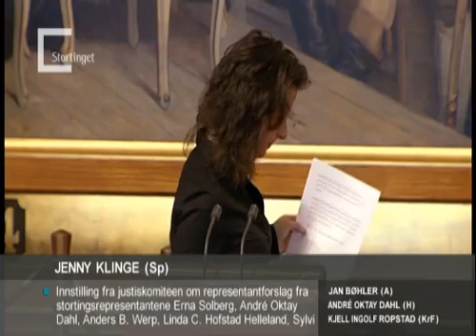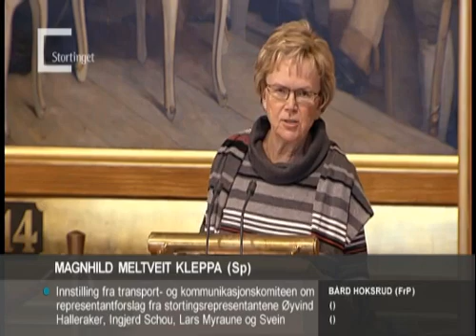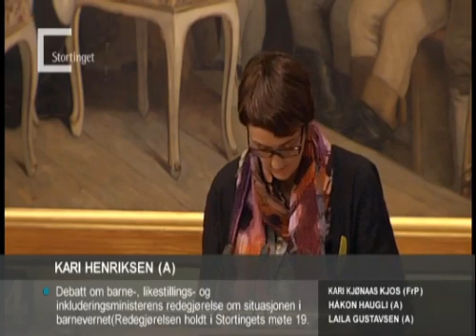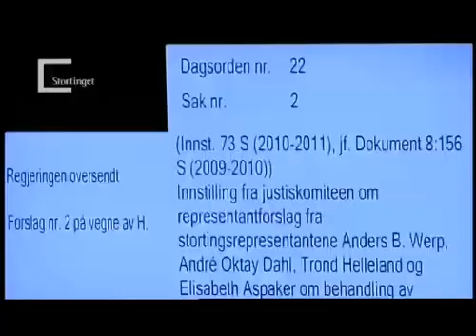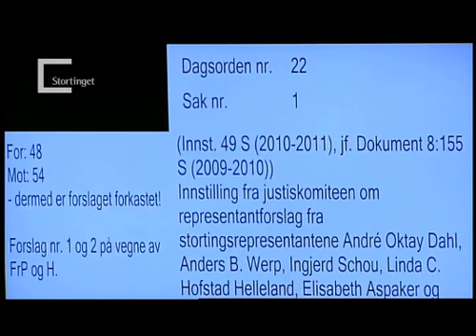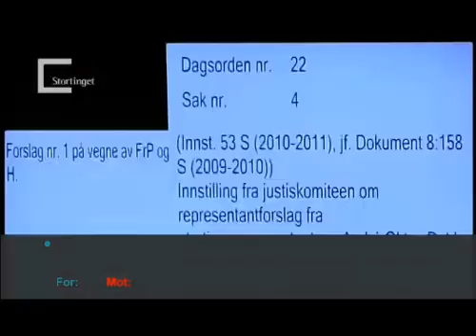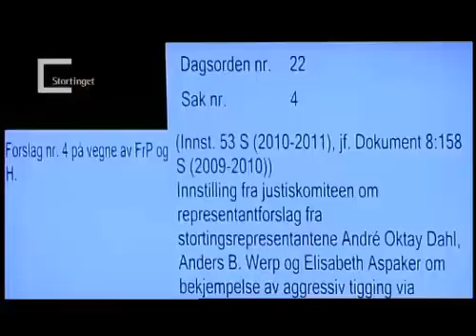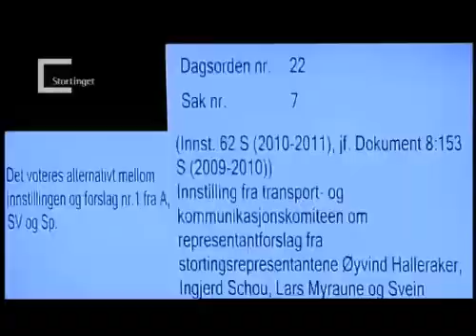Storting 23.11.2010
Dagsorden (nr. 22):
1. Innstilling fra justiskomiteen om representantforslag fra stortingsrepresentantene André Oktay Dahl, Anders B. Werp, Ingjerd Schou, Linda C. Hofstad Helleland, Elisabeth Aspaker og Michael Tetzschner om nasjonal strategi for økt og bedre bruk av sivil kompetanse i politiet (Innst. 49 S (2010–2011), jf. Dokument 8:155 S (2009–2010))
2. Innstilling fra justiskomiteen om representantforslag fra stortingsrepresentantene Anders B. Werp, André Oktay Dahl, Trond Helleland og Elisabeth Aspaker om behandling av asylsaker (Innst. 73 S (2010–2011), jf. Dokument 8:156 S (2009–2010))
3. Innstilling fra justiskomiteen om representantforslag fra stortingsrepresentantene Erna Solberg, André Oktay Dahl, Anders B. Werp, Linda C. Hofstad Helleland, Sylvi Graham og Lars Myraune om bevaring av nærpolitimodellen og gjennomføring av en bredt anlagt politistudie (Innst. 52 S (2010–2011), jf. Dokument 8:157 S (2009–2010))
4. Innstilling fra justiskomiteen om representantforslag fra stortingsrepresentantene André Oktay Dahl, Anders B. Werp og Elisabeth Aspaker om bekjempelse av aggressiv tigging via skjerpede politivedtekter mv. (Innst. 53 S (2010–2011), jf. Dokument 8:158 S (2009–2010))
5. Innstilling fra justiskomiteen om endringar i bustadoppføringslova og avhendingslova (skjerping av garantireglar og regulering av vidaresal) (Innst. 74 L (2010–2011), jf. Prop. 130 L (2009– 2010))
6. Innstilling fra justiskomiteen om endringer i panteloven mv. (Innst. 56 L (2010–2011), jf. Prop. 136 L (2009– 2010))
7. Innstilling fra transport- og kommunikasjonskomiteen om representantforslag fra stortingsrepresentantene Øyvind Halleraker, Ingjerd Schou, Lars Myraune og Svein Harberg om handlingsplan for krysningsspor og tiltak for økt kapasitet av gods på norsk jernbane (Innst. 62 S (2010–2011), jf. Dokument 8:153 S (2009–2010))
8. Debatt om barne-, likestillings- og inkluderingsministerens redegjørelse om situasjonen i barnevernet (Redegjørelsen holdt i Stortingets møte 19. november 2010)
9. Stortingets vedtak til lov om endringer i straffeprosessloven mv. (Lovvedtak 3 (2010–2011), jf. Innst. 57 L (2010–2011) og Prop. 141 L (2009–2010))
10. Stortingets vedtak til lov om endringer i forvaltningsloven og straffegjennomføringsloven (behandling av personopplysninger i kriminalomsorgen, innsyn i benådningssaker m.m.) (Lovvedtak 4 (2010–2011), jf. Innst. 58 L (2010–2011) og Prop. 151 L (2009–2010))
11. Stortingets vedtak til lov om endringer i lov 7. mai 2004 nr. 21 om Riksrevisjonen (Lovvedtak 5 (2010–2011), jf. Innst. 25 L (2010– 2011))
12. Stortingets vedtak til lov om endringer i folketrygdloven (medlemskap i folketrygden under fengselsopphold mv.) (Lovvedtak 6 (2010–2011), jf. Innst. 60 L (2010–2011) og Prop. 135 L (2009–2010))
13. Stortingets vedtak til lov om endringar i folketrygdlova mv. (Lovvedtak 7 (2010–2011), jf. Innst. 67 L (2010–2011) og Prop. 156 L (2009–2010))
14. Referat